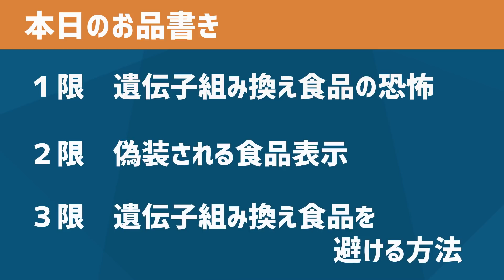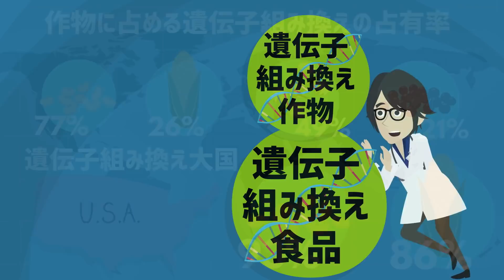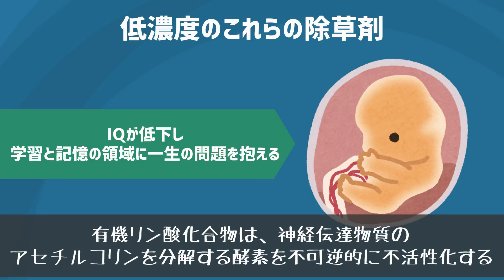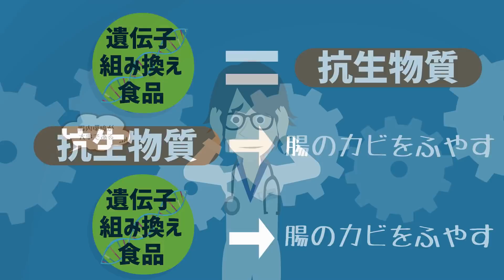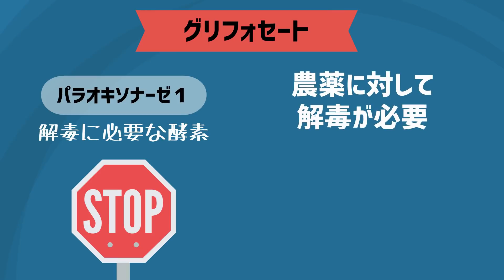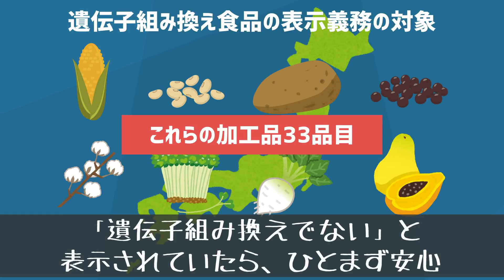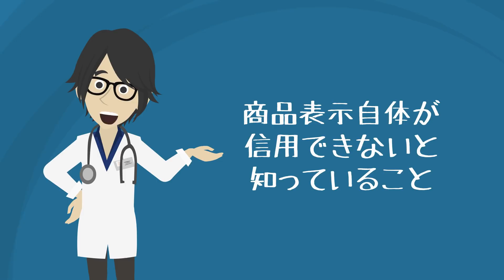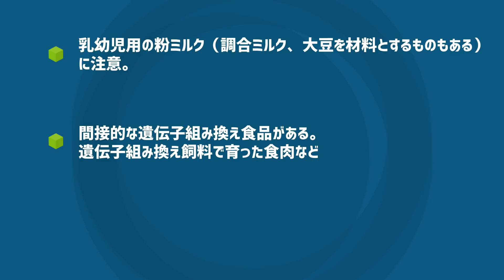【LIFEHACK】「遺伝子組み換え食品の恐怖」を世界一分かりやすく要約してみた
▼ ▼【参考文献】
①
Somayyeh Karami-Mohajeri and Mohammad Abdollahi, "Mitochondrial Dysfunction and
Organophosphorus Compounds," Toxicology and Applied Pharmacology 270, no. 1 (July 1, 2013): 39-44,doi:101016/j.taap.2013.04.001.

②
Brenda Goodman, "Pesticide Exposure in Womb Linked to Lower IQ," WebMD, April 21, 2011

③GMO: How To Avoid Foods That Ruin Your Life - GMO Foods, Organic Food & Food Addiction John Edwards

④山田 正彦:売り渡される食の安全 (角川新書)

⑤安田 節子:食卓の危機: 遺伝子組み換え食品と農薬汚染

1日5冊ほどの読書を5年以上続けている、心底本を愛するオタク。